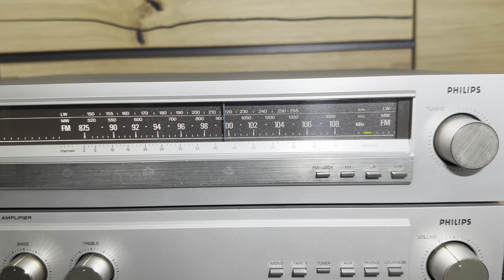Philips F2110 AM-FM Stereo Tuner